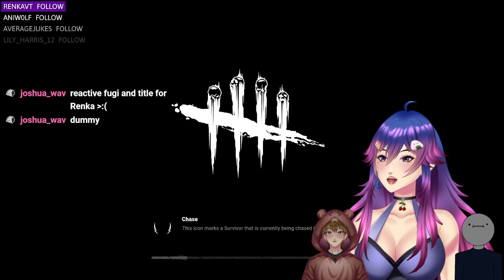Welcome to some bad DBD gameplays Collab with @LaddimaVODS